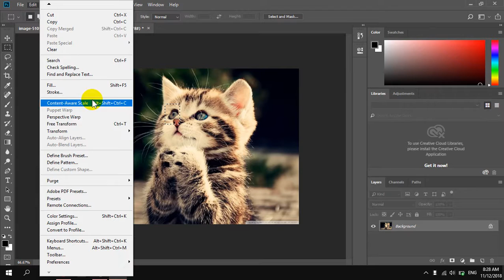How To perspective an image in Photoshop